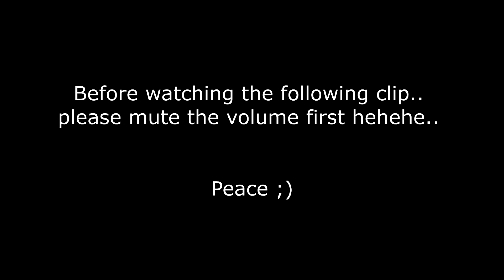MY SECRET TALENT THAT I DON'T EVEN KNOW THAT I HAVE (Laughtrip)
FILIPINOS are known as a good singer but will see if I can sing properly hehehe